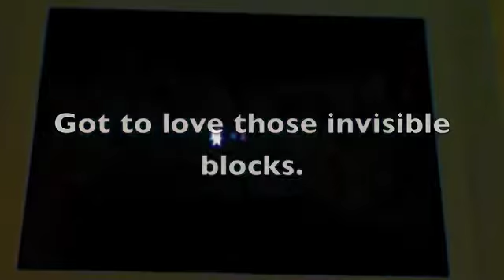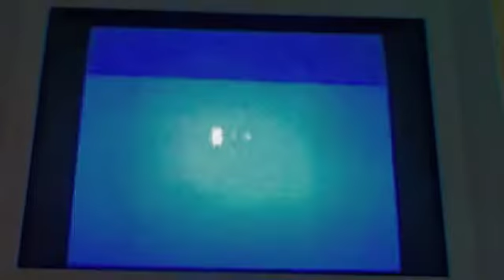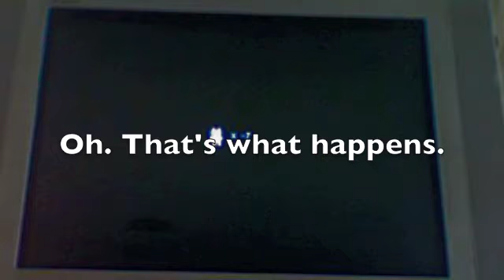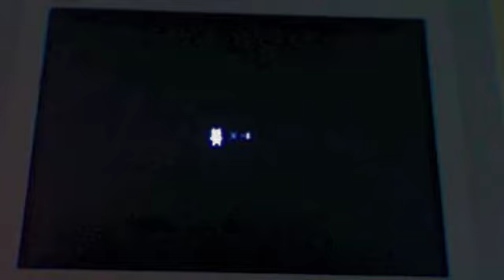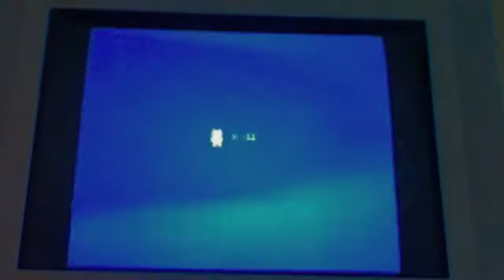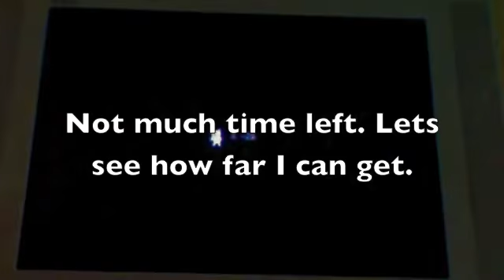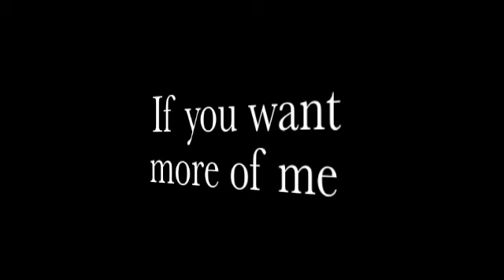Attempt to Play Episode 1- Syobon Action part 1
Oh hey! This is a new segment I'd like to start in the future called "Attempt to Play". I'll be playing games because why not. Commentary is text on the screen. Sorry you have to read. Today, I'll be tackling Syobon Action. There will be more parts in the future. This is part 1. Also, comment about the new segment. I want to know what you think.